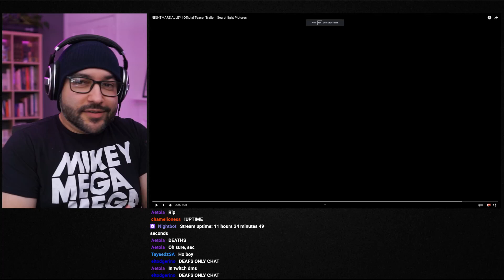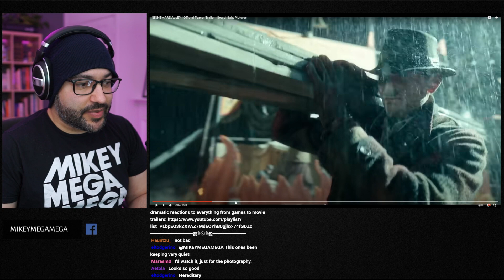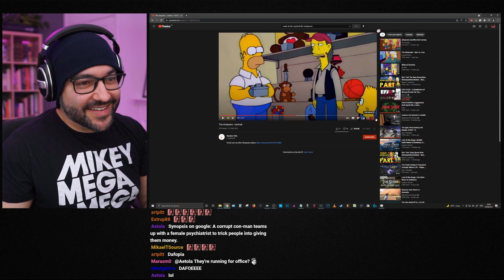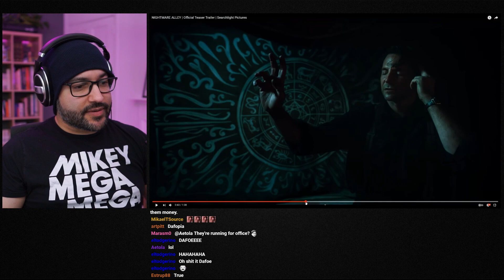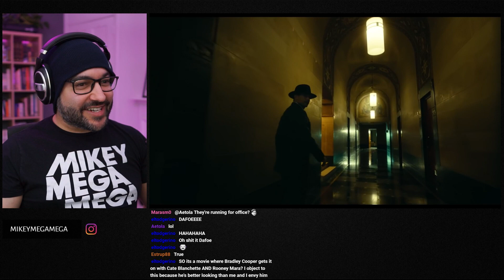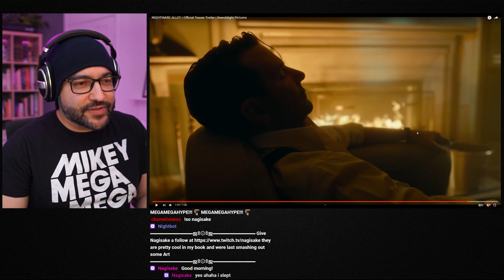Mikey Reacts To Nightmare Alley TRAILER Reaction!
Mikey Reacts To Nightmare Alley TRAILER Reaction!. ( Let's Watch ) Welcome To The Nightmare Alley reaction analysis and breakdown with Bradley Cooper, Kate Blanchett, Willem Dafoe and more! This siide of The MegaVerse where MikeyMegaMega reacts to To Nightmare Alley latest film trailers for the latest movies coming out soon and mostly chilling out with you guys!

The Megaverse is the place for everything Mikey when I'm not doing Art! Great to have you! So Let's Watch along as we react to the latest trailers, memes, cring, compilations and all sorts of other videos, so let's get lost down the rabbit hole of all the amazing crazy content that can be found on YouTube and the rest of the internet!